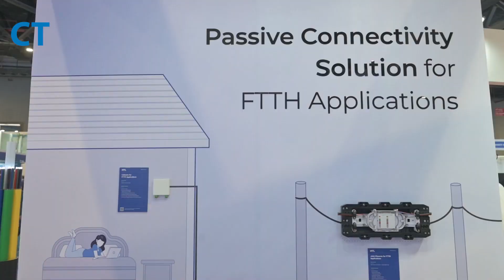IMC 2023 | Mahendra Nahata, HFCL